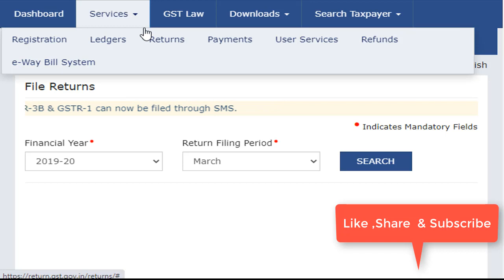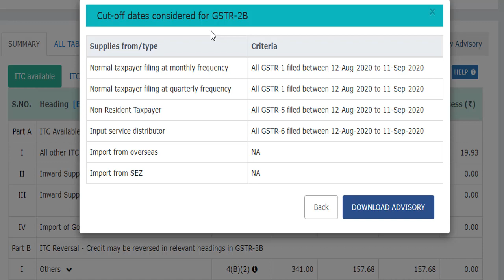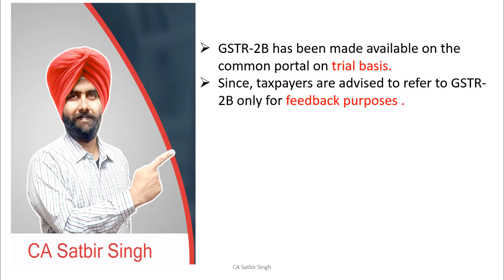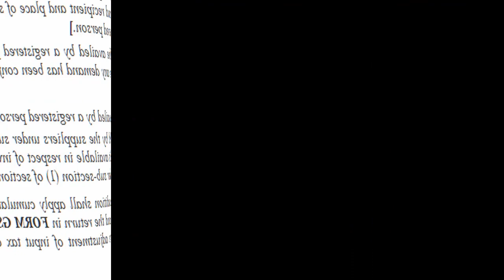GSTR 2B Enabled for Aug 2020 to Check ITC I CA Satbir Singh